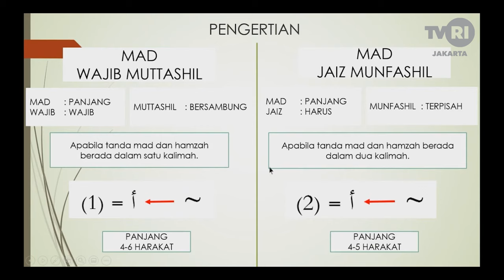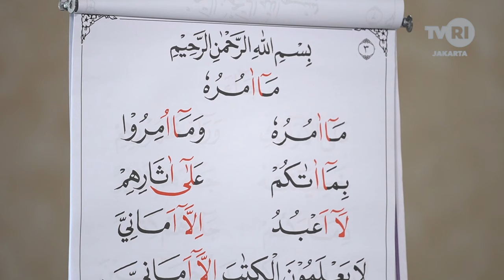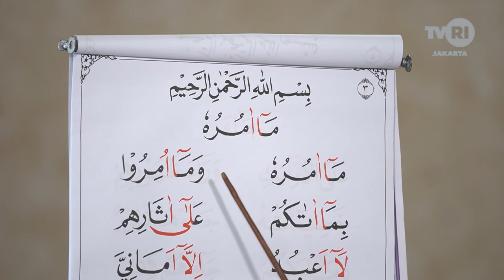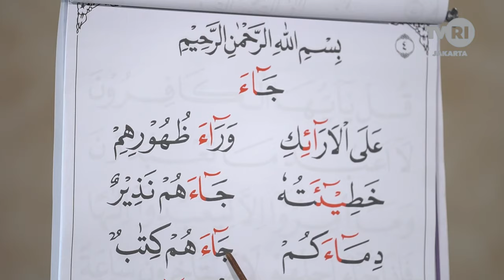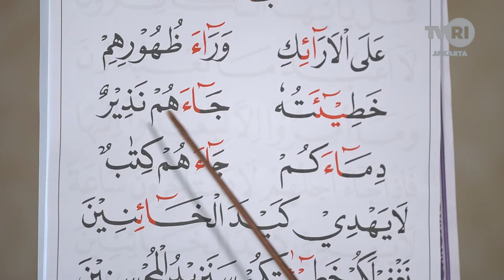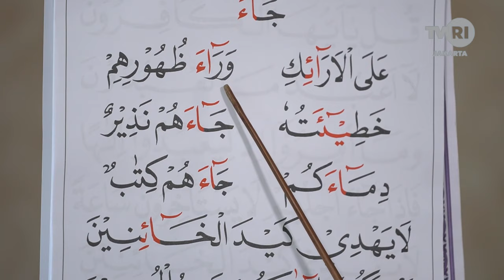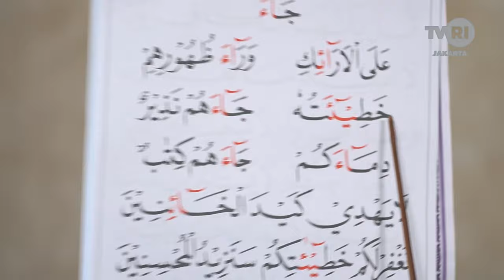Yuk Kita Ngaji - Mad Jaiz Munfashil